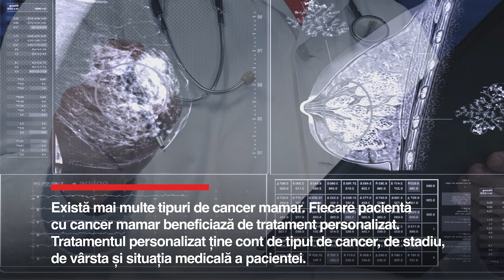Tratamente personalizate pentru cancerul de sân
Cancerul de sân se tratează în echipă, iar protocoalele sunt personalizate și țin cont de tipul de boală, de evoluția pacientei, dar și de istoricul familial al acesteia.

Unul dintre specialiștii români care tratează cu succes cancere mamare este dr. Victor Titirez, medic specialist în chirurgia oncoplastică a sânului.

Medicul oferă consultații și operează la Spitalul Euroclinic din București, parte din Rețeaua Privată de Sănătate Regina Maria.

Chirurgul explică ce presupun tratmentele moderne în cancerul de sân, când se impun operația și reconstrucația mamară.